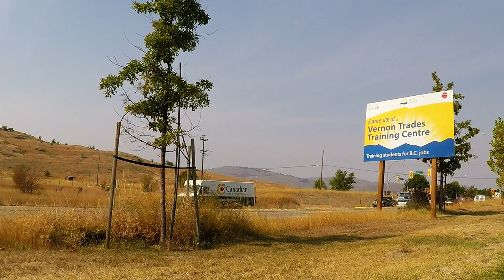LOGGING TRUCKS #38 — Short Logger Quad Wagons & B-Train Park Empty After Spotted Hauling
Logging Trucks #38 features Kenworth & Western Star short-wood logging trucks hauling through the city of Vernon, B.C., then park empty for the remainder of the day after working nigh shift.

The Western Star Quad Wagon units along with a Kenworth T800 Quad Axle & Kenworth T880 B-train unit are working the night shift. High mountain roads remain frozen while the low-lying public roadways have load (weight) restrictions placed on them. Logging trucks must be off the highways by a certain time mandated by the B.C. Ministry of Transportation and Infrastructure.